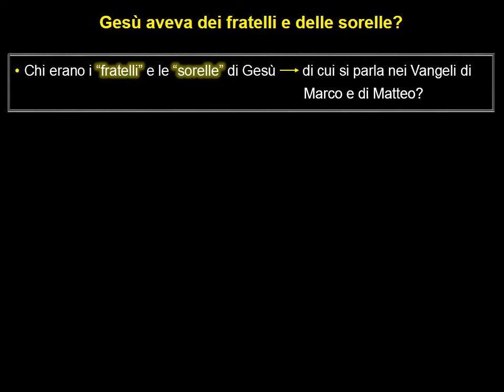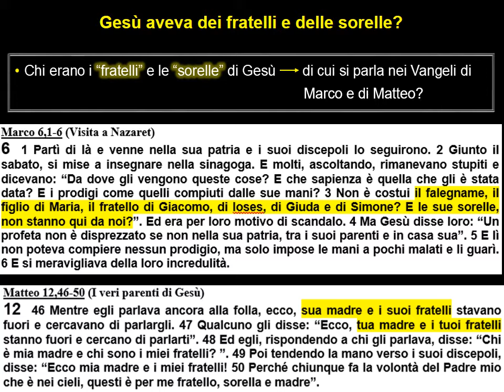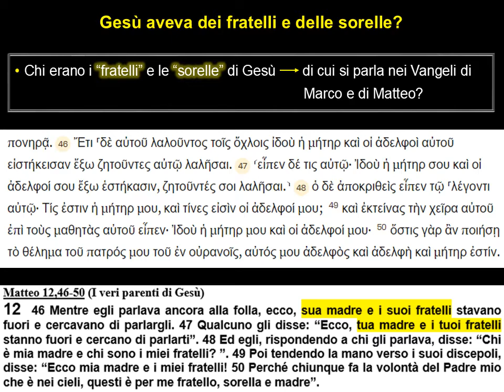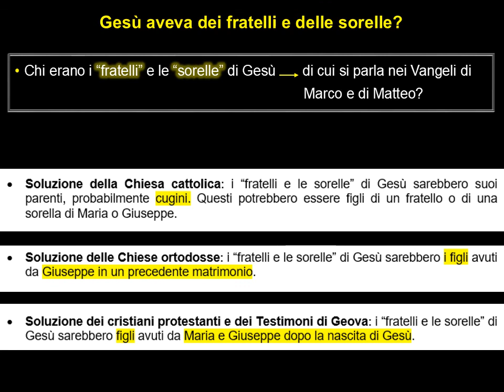Gesù aveva dei fratelli e delle sorelle?